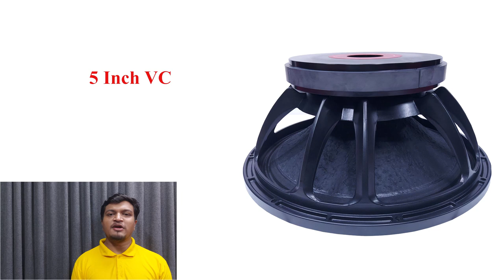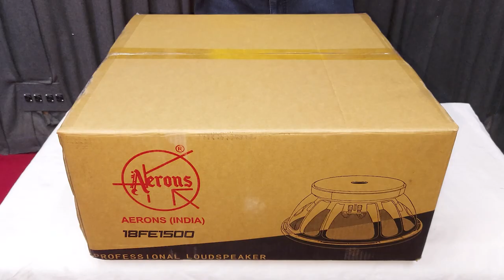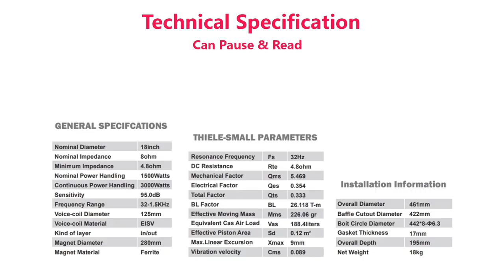AERONS 18FE1500 1500W Subwoofer (In Hindi)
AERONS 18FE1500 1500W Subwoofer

Rs:12500/Pc ( On Dt.23.10.2020 May vary according to date)

18 Inch Subwoofer
1500W AES Power
5 inch Voice Coil
280, 25 mm magnet size
Impedance: 8 Ohm
Sensitivity: 95dB
Frequency Range: 32-1500Hz

NEW DELHI-110028
INDIA